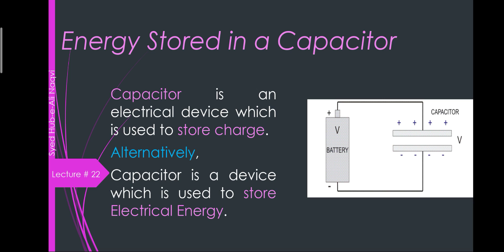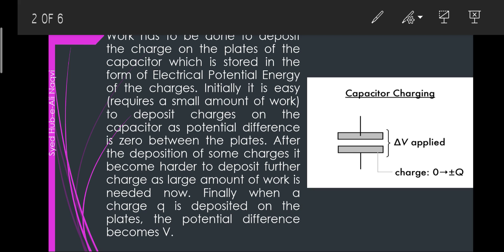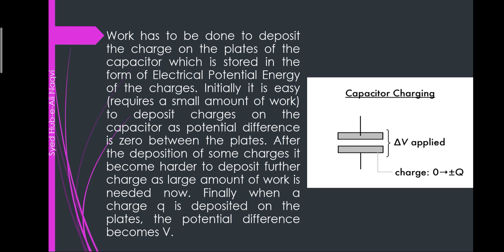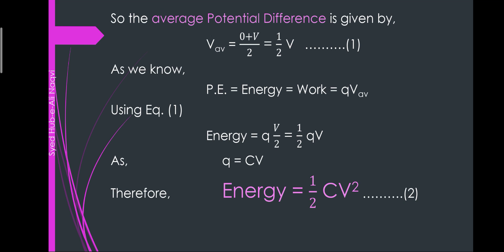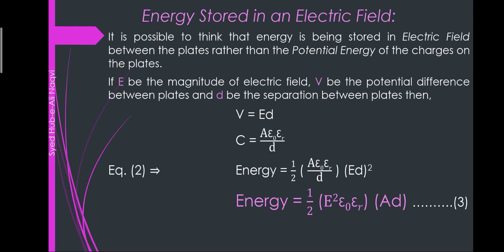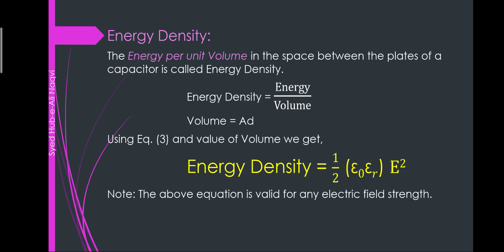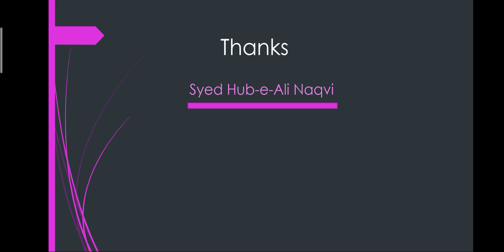Energy stored in a Capacitor (Lecture # 24)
Energy stored in a Capacitor, Energy Density